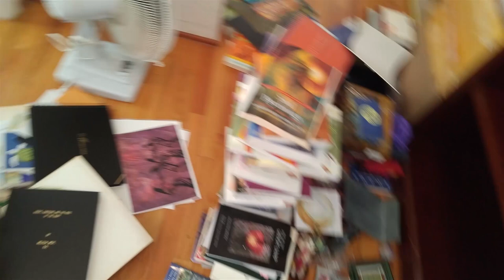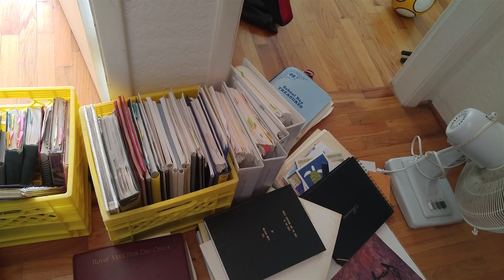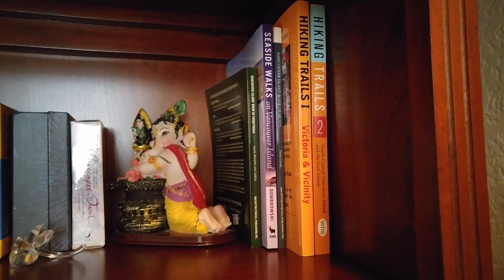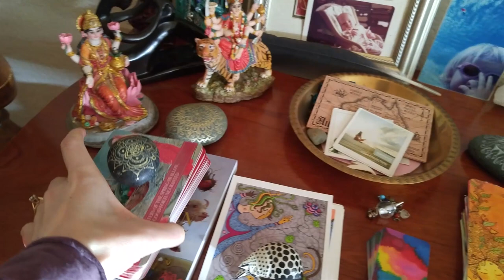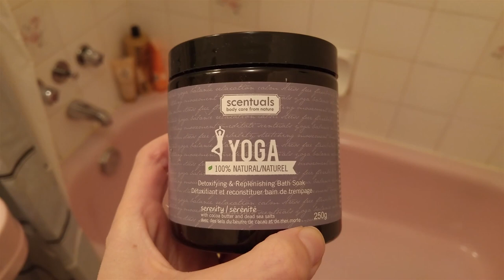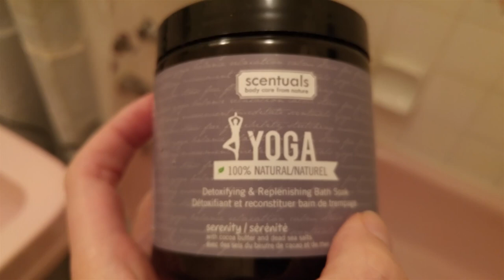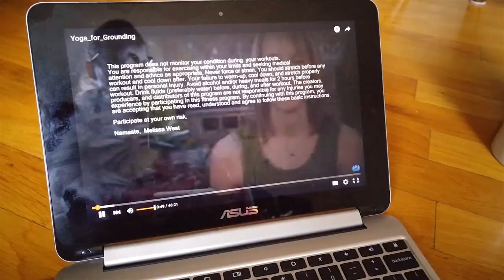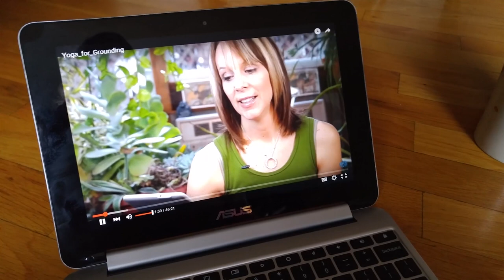Kiteboarding and Spring Cleaning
This week as full on with a lot of filming and work. It started with filming some Ayurvedic focused classes for transitioning your vatta, pitta and kapha doshas into the spring. I also filmed a weekly challenge for our membership community on grounding through seasonal transitions.

We celebrated easter by going to clover point, filming some time lapses and making easter treats. The kite festival is in May. On Easter Sunday I did a tone of spring cleaning and set up my new altar as well. I show you my new altar with my intention for Spring. I cleared my work space as well for clearer boundaries.

I have been enjoying my detoxifying and replenishing yoga bath from Scentuals. This dead sea salt and essential oil blend softens your skin and relaxes your muscles. I am in love with this combination of salts and how it both relaxes and replenishes. I cannot get enough of it!

On Tuesday evening we went for a walk through the beautiful gardens at Government house and enjoyed all the gorgeous spring flowers and magnolia trees. The mountains were in full view as well.

On Wednesday we filmed Namaste Yoga 325 on Generosity on Anderson hill. It was a beautiful warm and sunny day. ;) On Friday afternoon we took a little walk and picnic and walk through Beacon hill park. We watched some kite surfers at Clover Point.

I finished the week celebrating my completion of the grounding through seasonal transitions weekly challenge with the Yoga for Grounding class in our membership community.

Namaste, Melissa